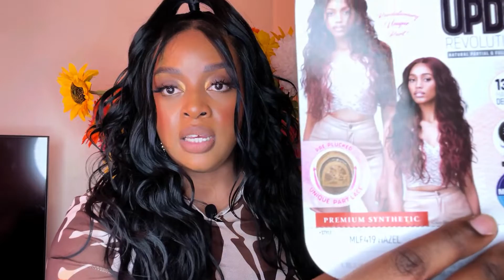😜AN UPDO WIG?!👀 @BobbiBossHair Hazel ft. @Ebonyline_Official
*Name of The Wig*:  Bobbi Boss Premium Synthetic 13X2 Deep Lace 360 Perimeter Wig - MLF419 HAZEL

*Available In the Colors* : 1, 1B, 2, HL27S/6613, HL613/627, HLPURP/GRN, OL1B30, TT1B/60613, TT1B/CANPK,
TT1B/TOFBR, TT4/ABLOND, TTBLKCHERY

ILIKEHAIR (Or Use Code "KYKY20")

-Filmora X Video Editor

-Grammarly (for those text mistakes on the web ;p )

*ELROI - GOD SEES ME*